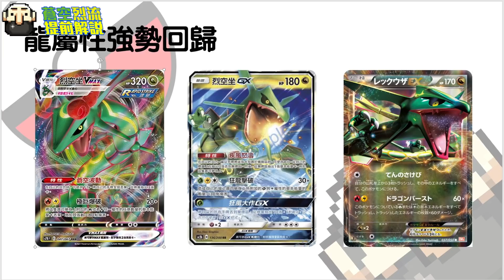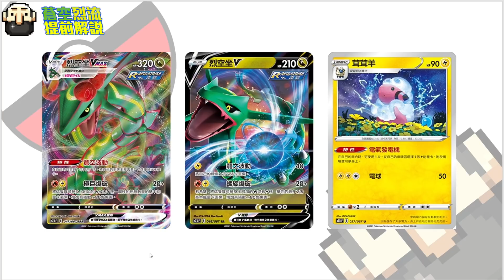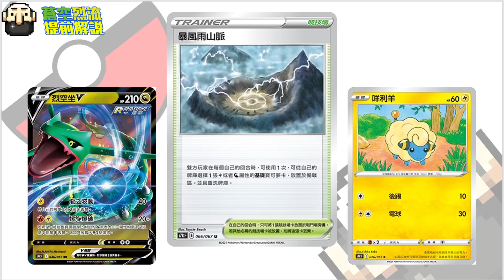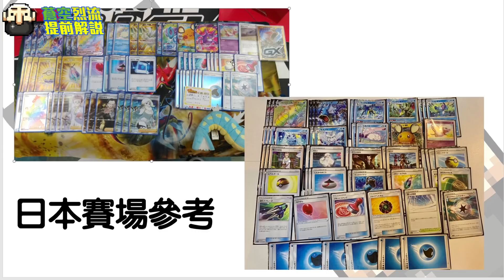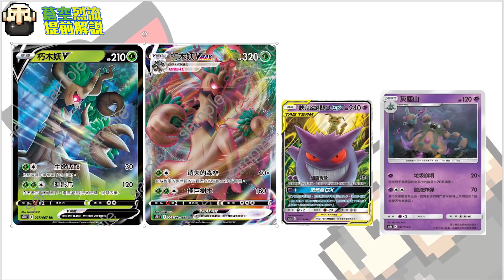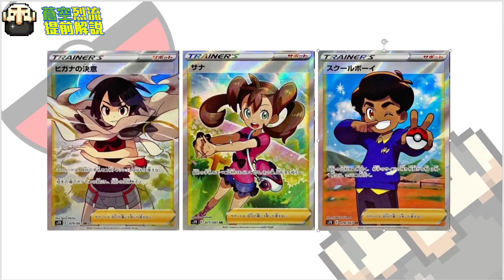烈空座回來啦！寶可夢劍盾第7彈 蒼空烈流！新卡介紹！ft.Cyo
今天來跟大家介紹 蒼空烈流的新卡！
這次烈空真的是來勢洶洶